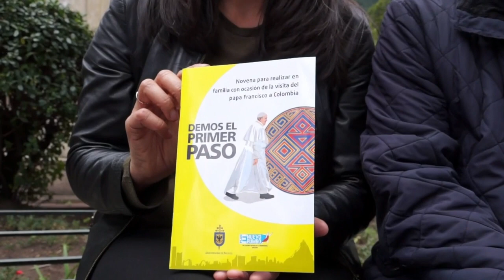Invitado Especial: Familia Vigoya Correa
Vídeo sobre: Invitado Especial: Familia Vigoya Correa